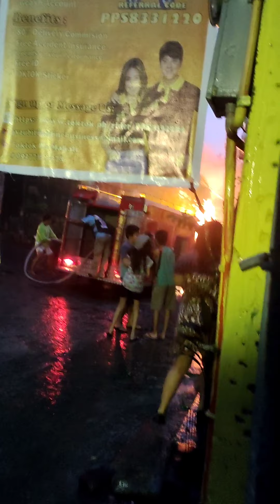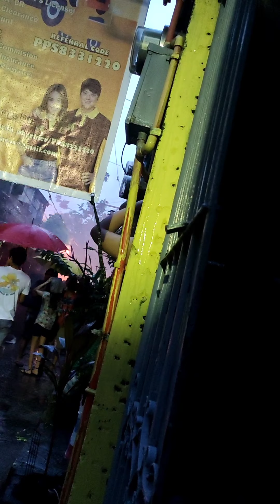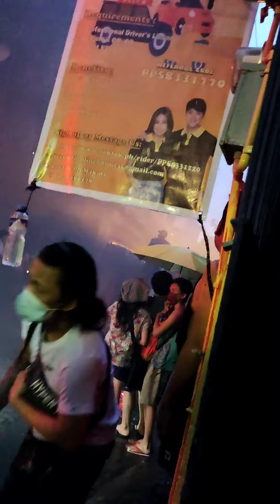Sunog sa Brgy. Rizal Blueberry Ext. Makati City (September 8, 2021)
Bandang 5:30 ng umaga ng magkaroon ng Sunog sa Brgy. Rizal Makati City.